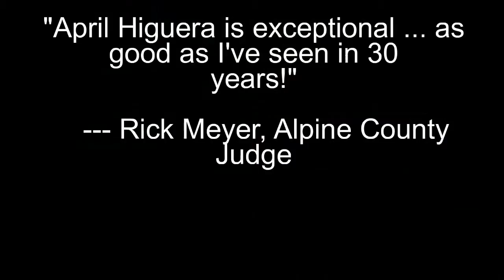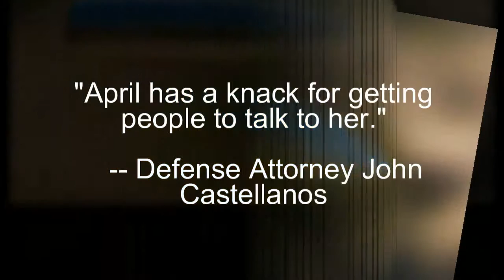Private Investigator Reno Nevada - Reno Criminal Defense Investigator - video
Reno Private Investigator, April Higuera is the principal agent of ADH Investigations.  Licensed since 2001, as an experienced top-tier private detective, April boasts a lengthy record for assisting wins in complex criminal cases, including capital homicide.  ADH Investigations is a professional private investigation company specializing in defense investigation of violent crimes in Nevada and California, as well as offering investigation consultation nationally.  April works quickly, competently, and diligently in all private matters and offers step-by-step guidance for your private investigations needs.  This YouTube Video is a promotional video for the professional investigation company and its investigators.